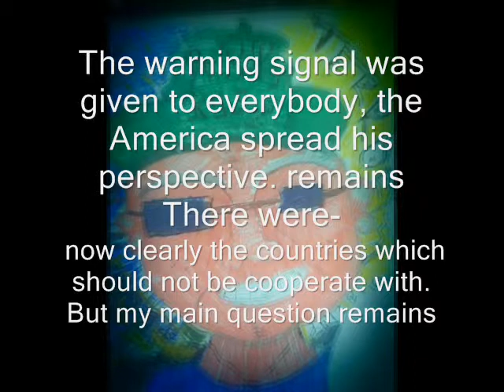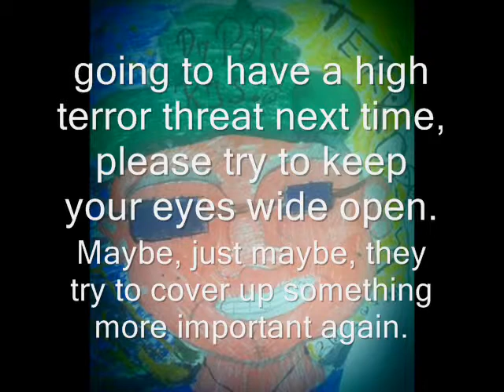OmG Terror 2013 08 04 REAl THINK lol)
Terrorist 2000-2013